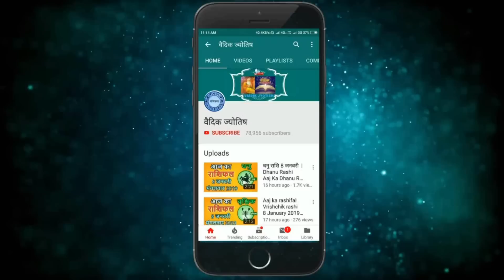वृषभ राशि 12 दिसंबर सोमवार | Vrishabh Rashi 12 December 2022 | Aaj Ka Vrishabh Rashifal